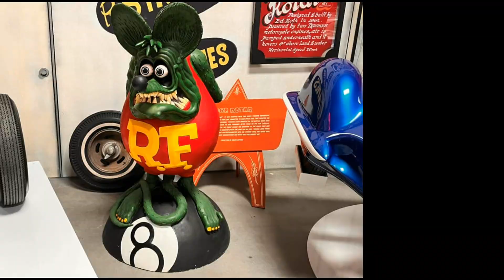GALPIN Speed Shop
priceless collection#galpin